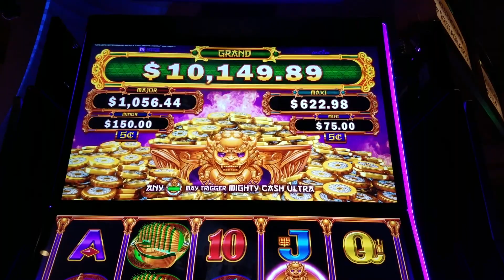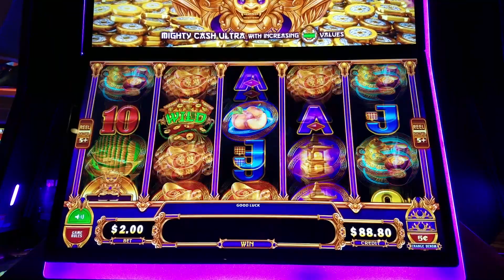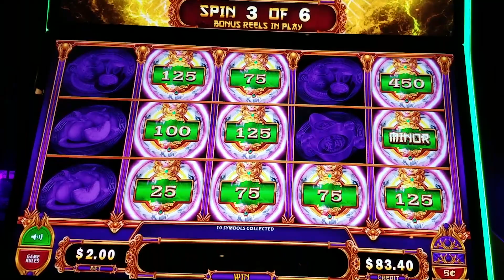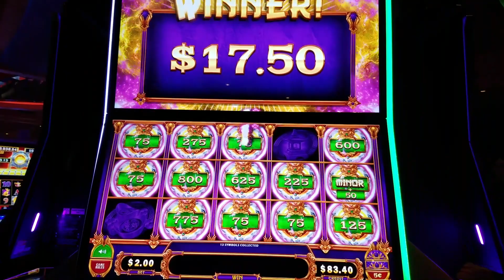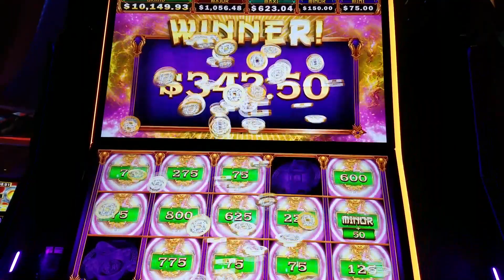Mighty Cash ULTRA Lion Charge Big Win💰 on New Slot🎰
I played the new Mighty Cash Ultra - Lion Charge on nickel (.05) denomination. Enjoy the live play and the bonus! I had a great time playing and the big win is a plus!

Chicago slot player here to show you wins from my locals. I typically place low bets, sometimes if I feel lucky I'll bet higher, and on rare occasions I'll make a 'low' bet in the high limit room.